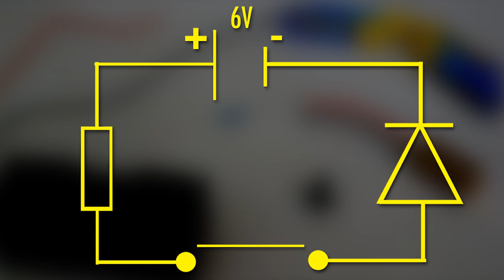Dr Nozman - Fabriquer un Laser + Bracelet Laser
Partagez un maximum cette vidéo sur Facebook et Twitter les amis !

Rappel, pour le concours, ça ce passe sur ma page Facebook "Dr Nozman"

Crédits : Dr Nozman Theme - Colin Linkoln
             Action Trailer 2 - Alex Khaskin

Merci à tous, et à très bientôt ;)

Dr nozman